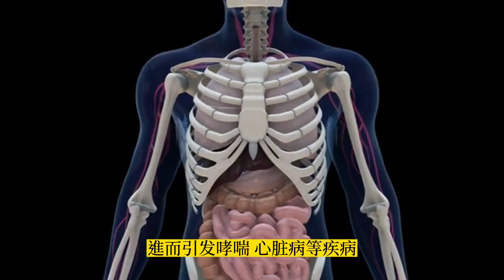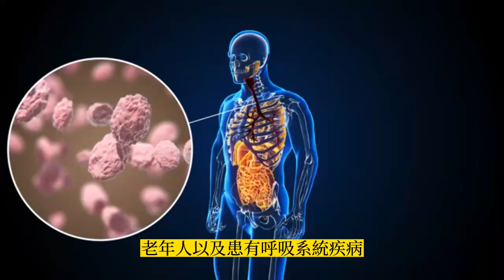🔴加拿大山火濃煙繼續蔓延，🔥受加拿大野火煙霧持續南下影響，美國東部地區6月7日籠罩在“橙色霧霾”中。 ✳️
🔴The thick smoke from wildfires in Canada continued to spread, 🔥Affected by the continued southward movement of smoke from wildfires in Canada, the eastern United States was shrouded in "orange haze" on June 7. ✳️
🔴カナダの山火事からの濃い煙は広がり続けました🔥カナダの山火事からの煙の南下が続いている影響で、6月7日、米国東部は「オレンジ色のもや」に覆われました。 ✳️
🔴加拿大山火浓烟继续蔓延，🔥受加拿大野火烟雾持续南下影响，美国东部地区6月7日笼罩在“橙色雾霾”中。✳️